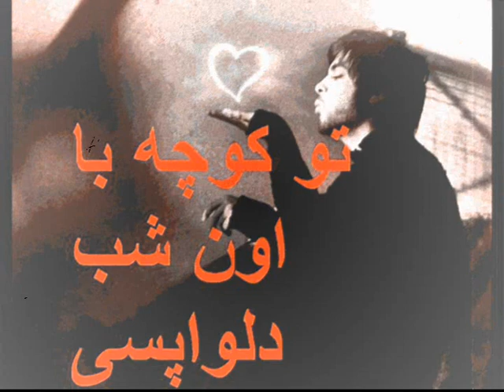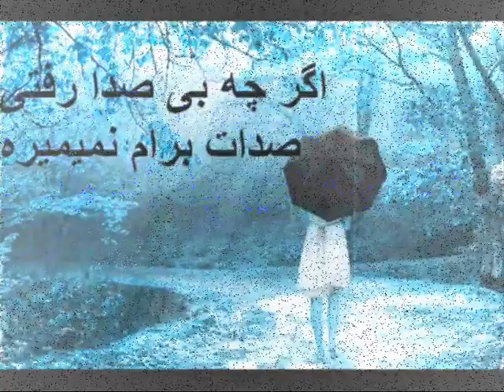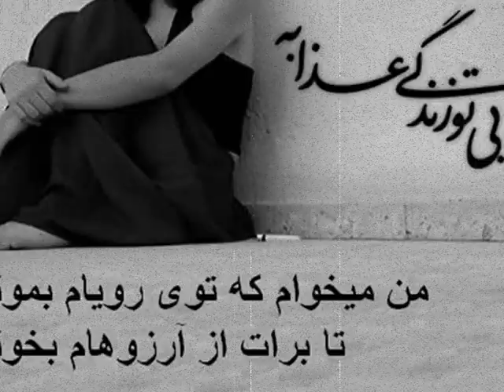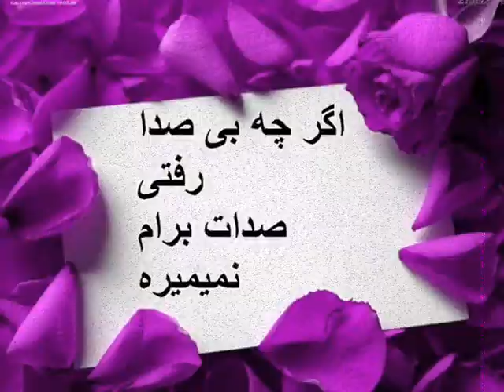varan band- Ghabe ax lyrics